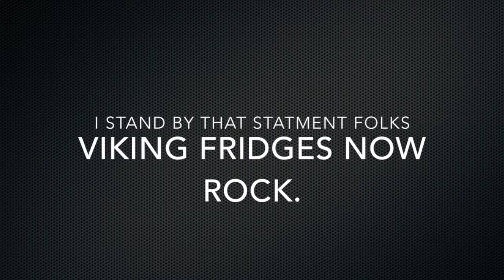Curtos.com - New Viking Appliance Deal Oct 2015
Viking has just released a new program running from Oct 1 - Dec 31 2015. Jump on this deal! Free dw and free hood with the purchase of
a Viking pro cooking product and built-in fridge. That's over $3k in savings!